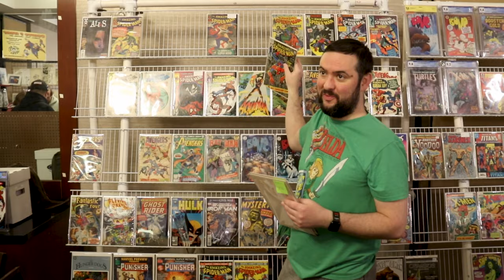Buckeye Comic Con: November 2023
At Courtyard Columbus West, Columbus, Ohio.

Filmed and Edited by Eric Homan.

Description of Event
Buckeye Comic Con is a comic book convention where pop culture comes to life. This 1 day comic book convention is being organized by Jeff Harper Productions. The venue of this event is Courtyard Columbus West which is located in Columbus, Ohio, United States of America.